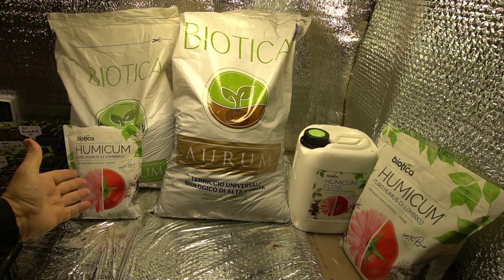Humus di lombrico, oro per l'orto: cos'è, come si usa!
Scopri i segreti dell'humus di lombrico, l'ammendante naturale più potente per il tuo orto!
In questo video parlerò di:
-Come usare l'humus di lombrico per nutrire le piante e ottenere raccolti abbondanti
-I benefici dell'humus di lombrico per il suolo e le coltivazioni
-Uso dell'humus di lombrico nel semenzaio.

*Humus di lombrico Biotica su Amazon